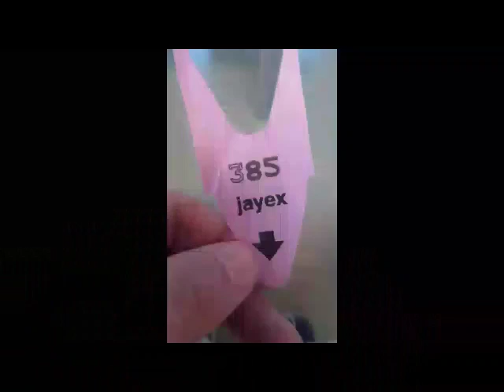Vlog waiting 6 hour stick to the end of the video